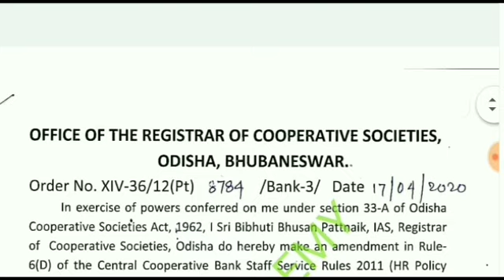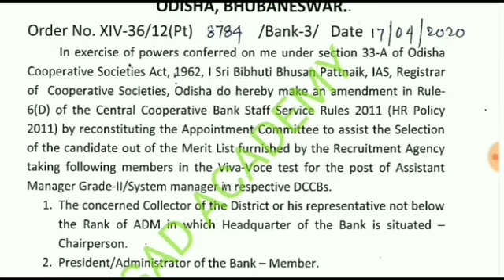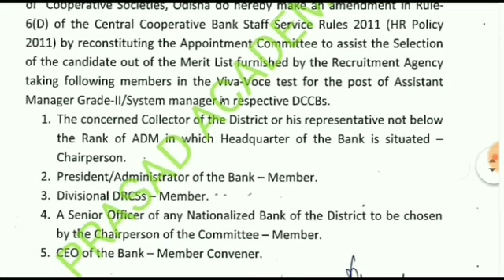ODISHA COOPERATIVE SOCIETY RECRUITMENT EXAM RELATED UPDATE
OFFICE OF THE REGISTAR OF THE  COOPERATIVE SOCIETY IMPORTANT NEWS